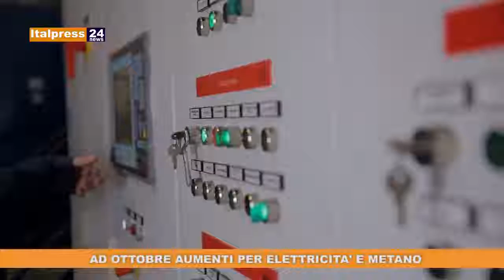Tg News 26 9 2019